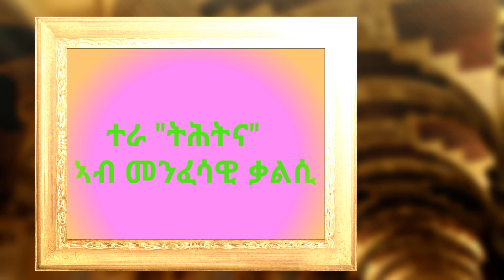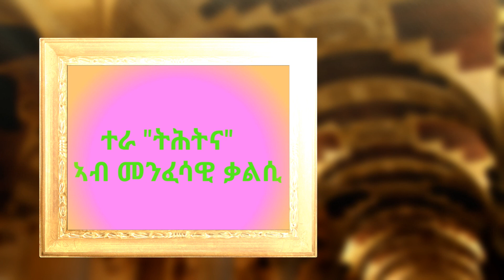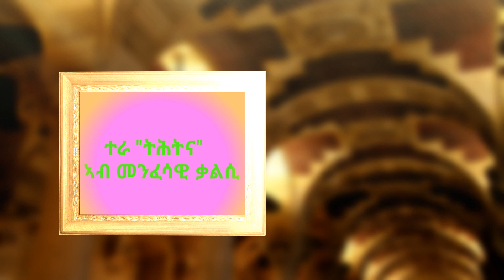Eritrean spiritual inspiration “ተራ ትሕትና ኣብ መንፈሳዊ ቃልሲ” ብእናቴ ትምኒት "Tera Thtna Ab Menfesawi Kalsi"